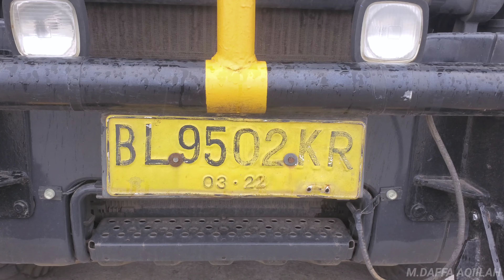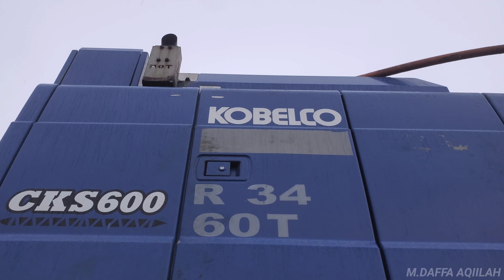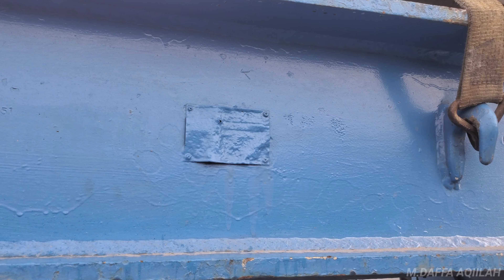Akhirnya Bertemu dengan MAN TGS Gen 1 40.440 Euro 2 Daycab 6x6 Hub TH Milik Cia Fadloon Transport.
Seharusnya dari 2023 awal kemarin sudah dibahas unit ini, tapi ya ada kendala jadinya baru bisa sekarang.